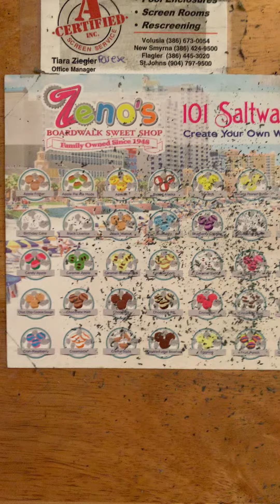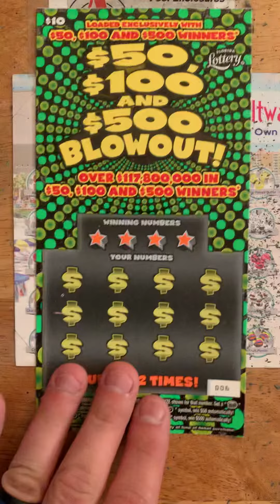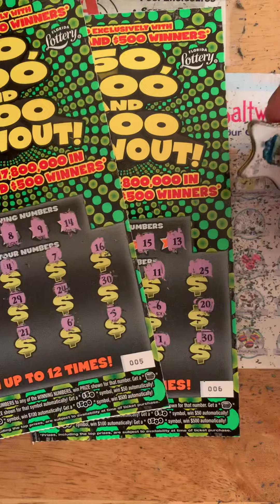2 blow out tickets